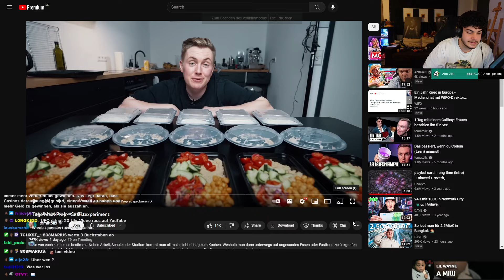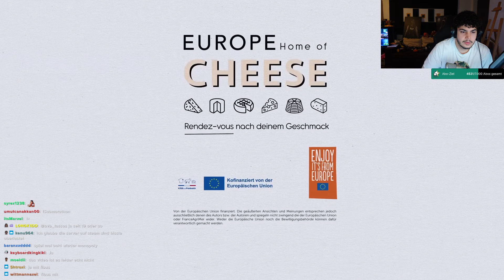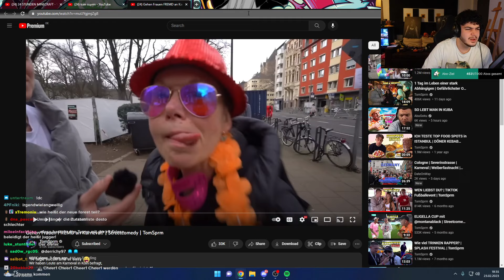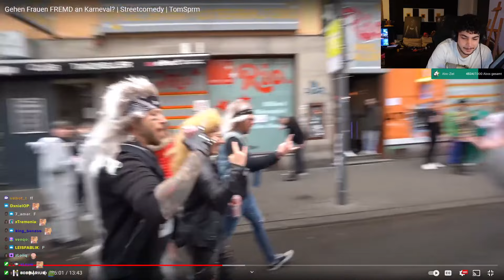🔴 xRohat [Just Chatting] Livestream vom 23.02.2023 [Part 1]